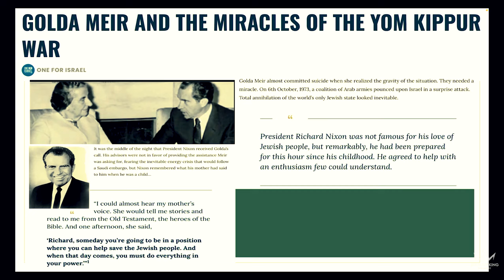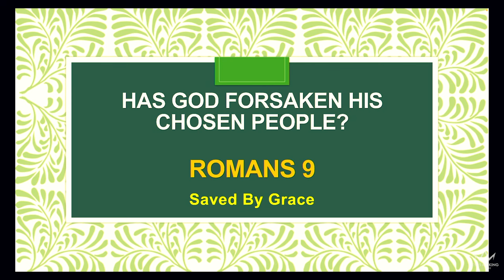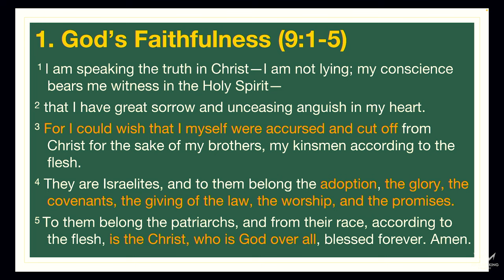Is Israel Forsaken by God? | Barnabas Wong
Speaker: Pastor Barnabas Wong
Rivers of Life Ministries